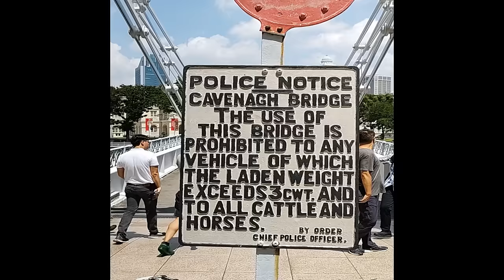Ep 16 - Virtual tiny boat paddling tour of the downtown Singapore River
What better way to see downtown Singapore than a leisurely packraft paddle up its namesake Singapore River.  The skyline is pretty spectacular from the old harbour, just off the Boat Quay starting point of this paddle, in the heart of downtown Singapore.  The water quality may have been a bit sketchy, but there were still plenty of fish, and turtles to be seen.

After several hours of enjoyable exploration, I was ultimately kicked, or rather escorted, off the Singapore river (starting at 37:48) by the 3rd garbage collecting scow operator that I encountered.  The other two had been very friendly, with no issue.  I really could not find or envision any regulation, law, or rule that was violated in paddling a packraft from Boat Quay.  Then again, this is Singapore, where upon landing, during the “Welcome to Singapore, the local time is...” address to the passengers, the flight crew politely reminded everyone that possession of even small amounts of marijuana can be punishable by the death penalty in Singapore.

Here are some key moments:

1:35 –  Interesting green algae at the launch site, Boat Quay, downtown Singapore
5:40 – First view of the Marina Bay Sands “Ship building” in the distance
7:59 – Into a side tunnel
14:04 – Under the colourful Alkaff Bridge
16:15 – A turtle
17:05 – Garbage skimming/collecting scow at work
19:39 – Spot the lizard
21:36 – Into another side tunnel with a beautiful, but prickly, plant curtain end
26:13 – Another sunbathing turtle
29:05 – A pack of fish following me, and another turtle
33:40 – Statue
37:08 – Nice view of the downtown Singapore skyline
37:48 – Getting kicked off the Singapore River by a garbage collecting scow operator
39:23 – A bit of additional footage around downtown Singapore
42:14 – Drone footage of Tanjong Beach, the southernmost point of continental Asia

This helps the channel get noticed, so that others get a chance to see it, and may just surprise you with some interesting new videos.  100% of the ad revenue that this channel generates is donated to charities working to conserve the amazing planet that this channel explores.